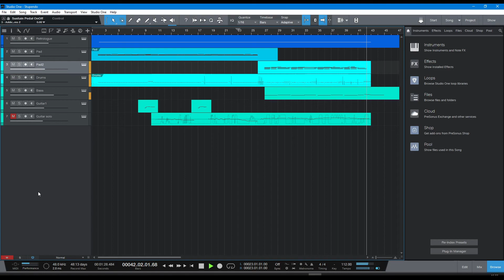Stupendo - V. Rossi - Intro for guitar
Rifacimento "Stupendo" di Vasco Rossi
Traccia intro per assolo chitarra
Versione Live Kom 013